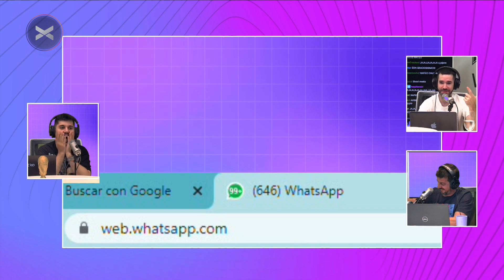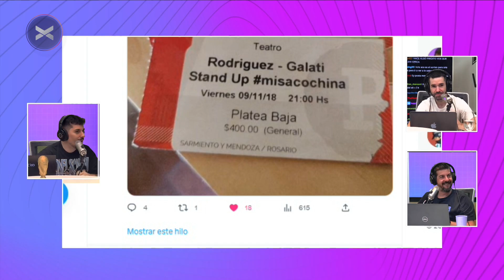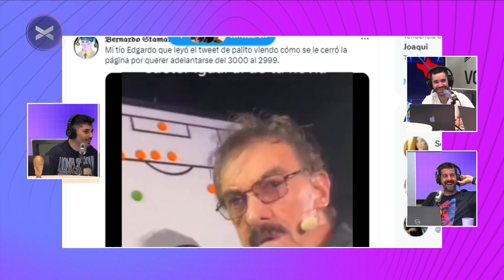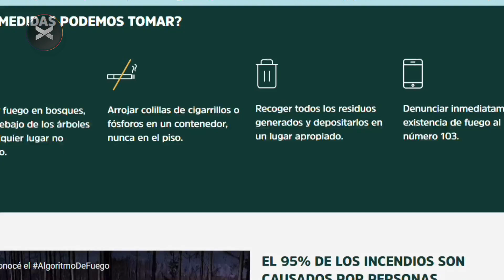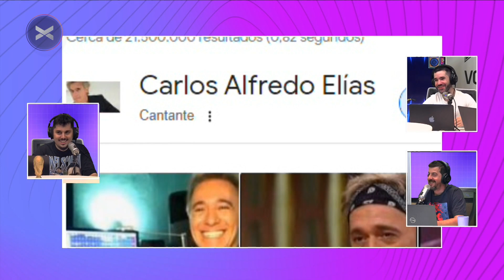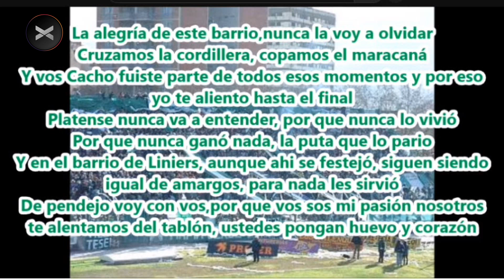ParenLaMano COMPLETO - 16/03 | Vorterix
0:00 Intro
4:20 Entradas seleccion
14:50 Partido selección
18:50 La mosca
22:40 Camada '99
27:20 Muerte
31:05 Juanita Groisman
1:02:29 Ferro 1
1:05:50 Clima, calor y AC
1:06:20 PATAGONIA
1:07:00 Fútbol
1:09:15 Coreano
1:11:45 Helado
1:17:30 Pasiones
1:25:40 Nacho gil
1:29:33 Ferro 2
1:31:20 CBC
1:33:25 Alfre honoris causa